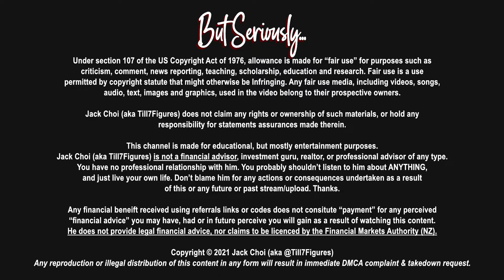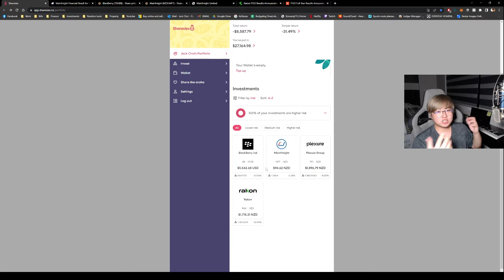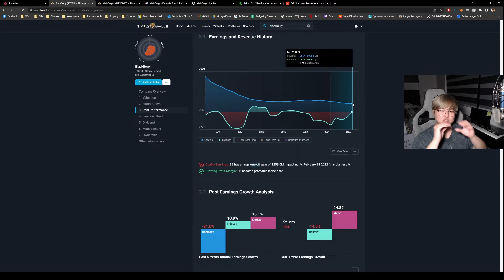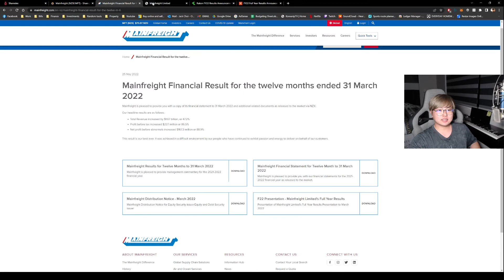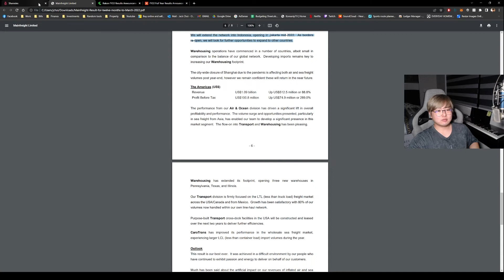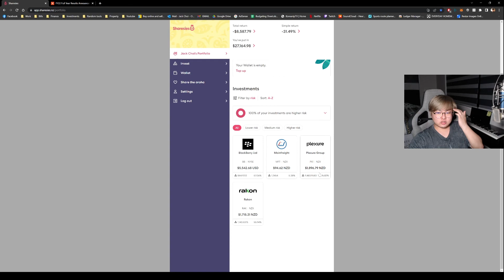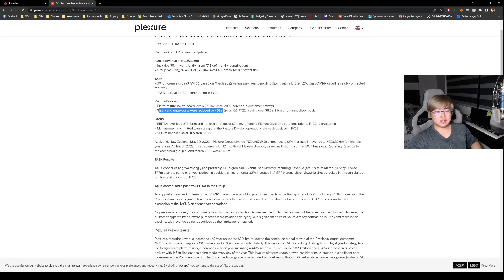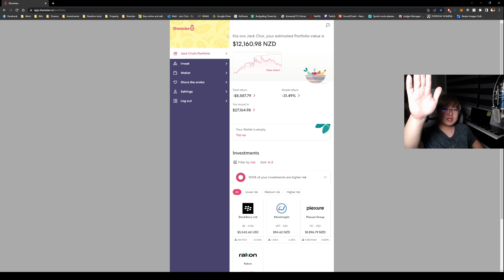Sharesies Portfolio Update [May 2022] - I should have sold Plexure a long time ago...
We can't always enjoy our time in the stock market... If you want to make profit, you will have to endure the hard times as well xD

Juno KiwiSaver (We both get $50 in our accounts)

I AM NOT A FINANCIAL ADVISOR. I am merely just sharing you my thoughts and opinions about investments and personal finance to help with your research but please do cross validate things before you buy into ANYTHING.